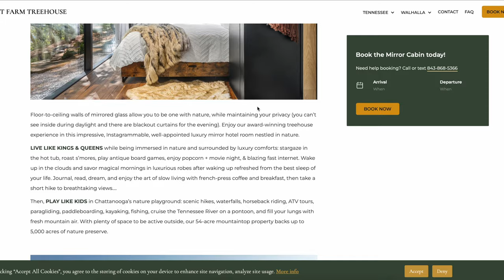Dentro de Una Cabaña Pequeña de Espejo | Recorrido Completo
Hoy recorremos una cabaña súper única a Bolt Farm! El año pasado visitamos sus cúpulas y hoy somos uno de los primeros visitantes en sus nuevas cabañas de espejos. ¡No he visto nada así antes!

el actor de doblaje - Richard Eizzi

EQUIPO DE CÁMARA

Peticiones de oración? Envíame un correo electrónico!
Muchísimas gracias por el apoyo!